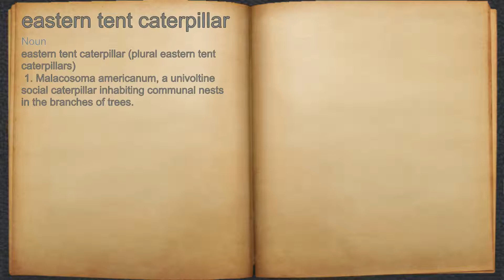What does eastern tent caterpillar mean?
A spoken definition of eastern tent caterpillar.

Intro Sound:
Typewriter - Tamskp